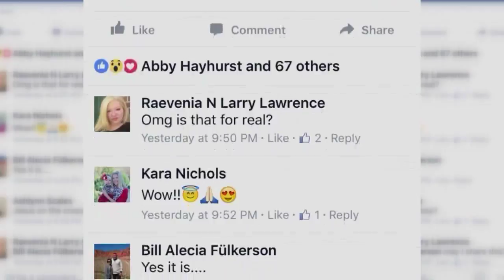Twisty News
ABC 7 News at 9 on the CW with Larry Lemmons and Steve Kersh, 2015-present, satire, sarcasm and comedy